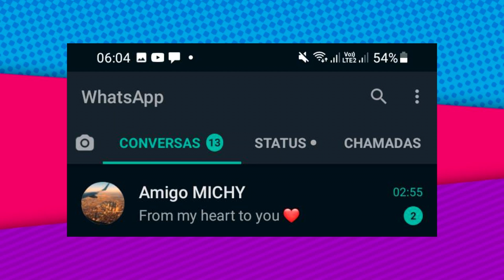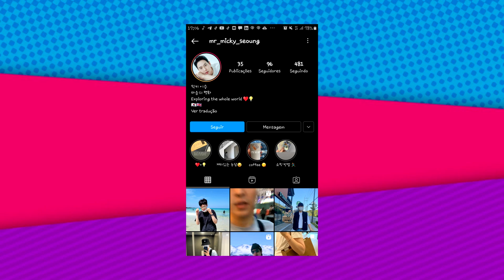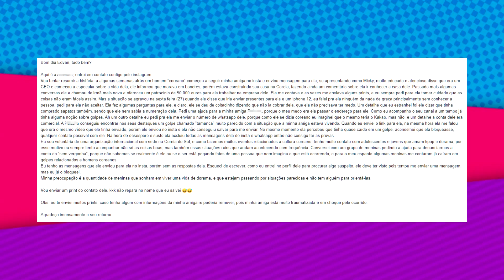O "coreano" achou que eu era 🤡 e queria me dar uma Tamanca | Golpe do Oppa